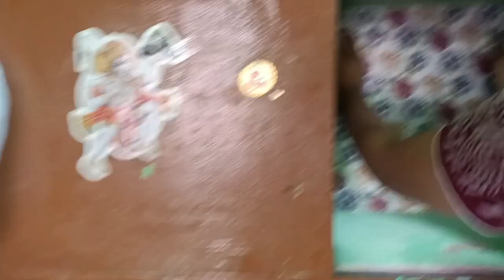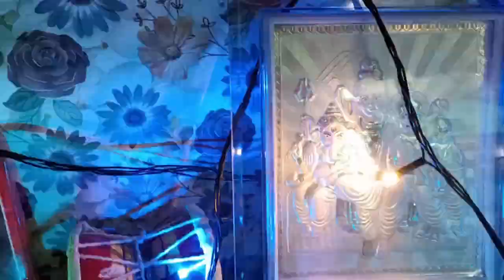Sara Din kiya kaam sorry 😔janmashtani itni kyon let bata deti hun 🙏familyvlog # janmashtani vlog